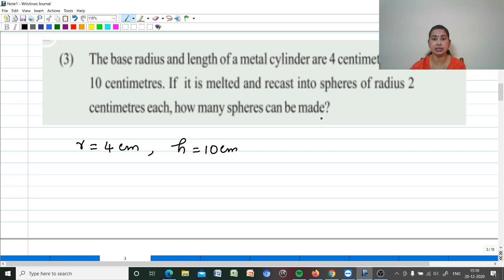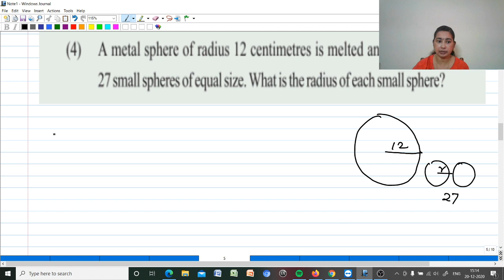SCERT Class 10 | SOLIDS | Ms. Mary M J - Part 6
In this video we will be discussing about Volume of Cones.
Also don't forget to click on the bell🔔 icon to get the latest updates.
Watch the previous videos of Mathematics Of Chance - SCERT Class 10 by clicking the links given below